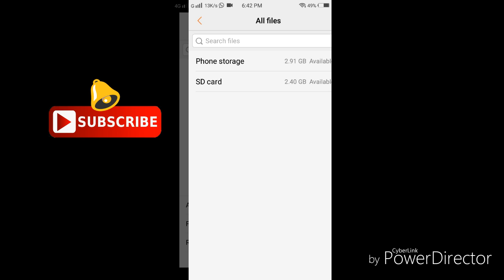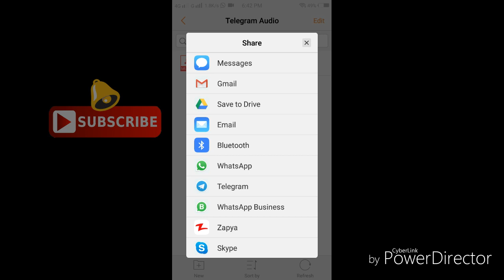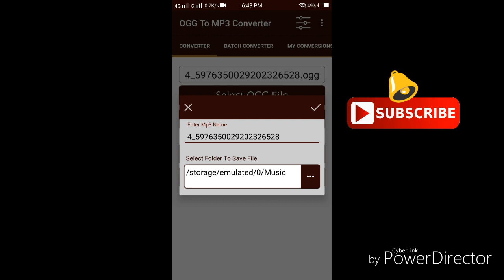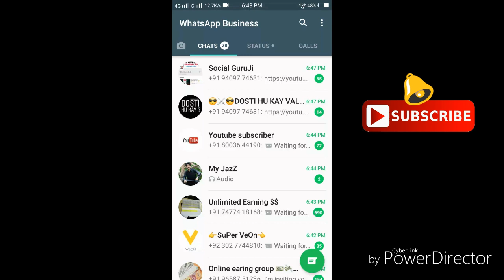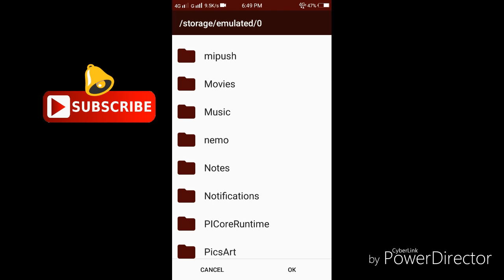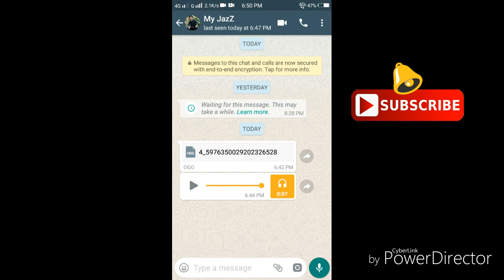Telegram Audio message on WhatsApp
In this video i will show you how telegram audio message send on whatsapp complete process.